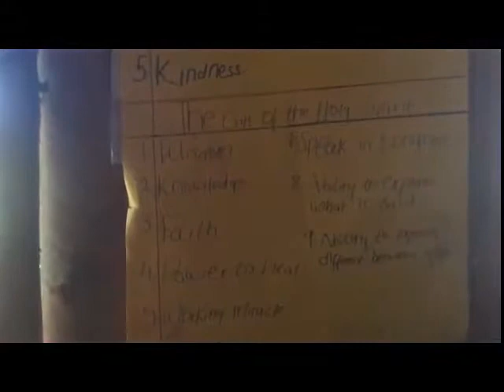Property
Please help to buy the land